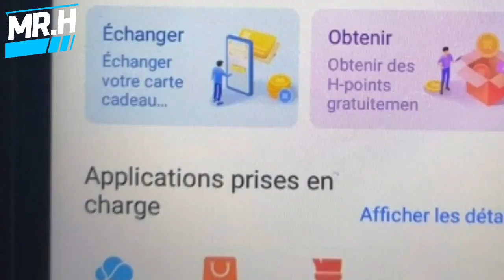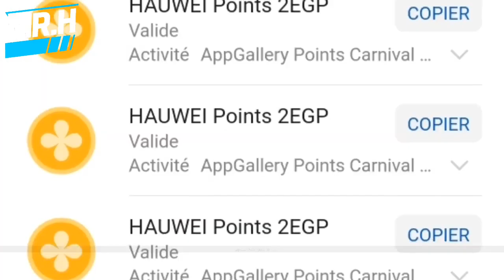Paris music tati g13 بطبعة free fire 😂😂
a9wa mtsm3e ched m3tak w ath7ak 8nyet tati_g13 copie free_fire hhhh